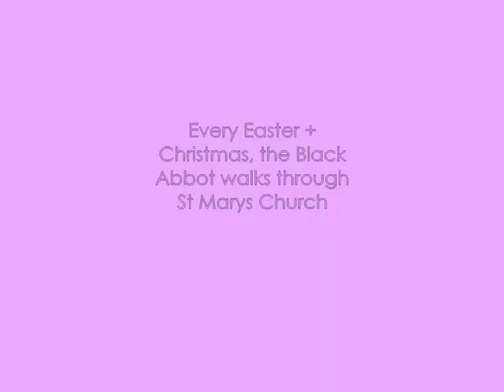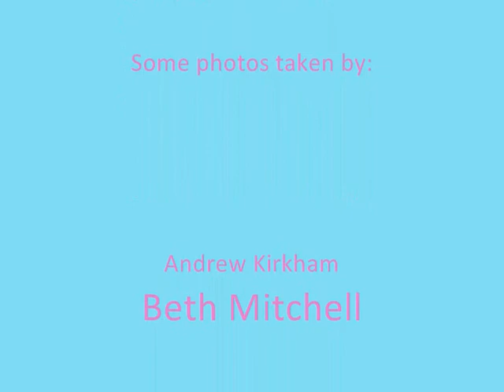Presbury Orbs and Ghosts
Aaaaah